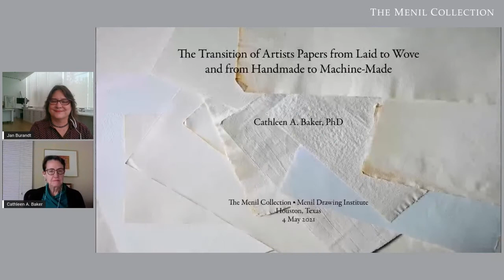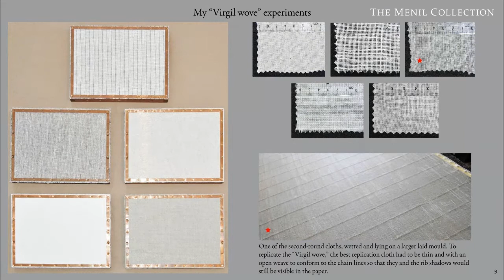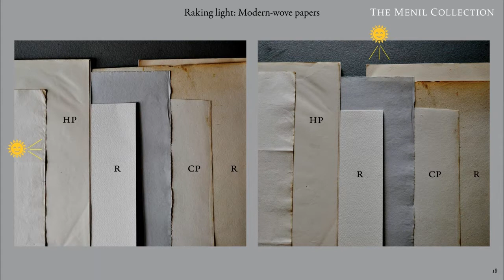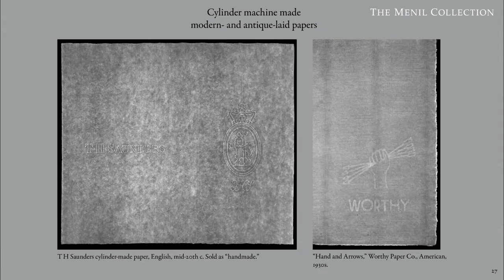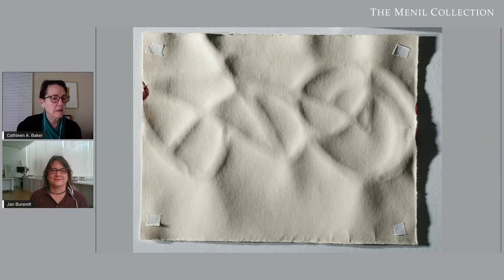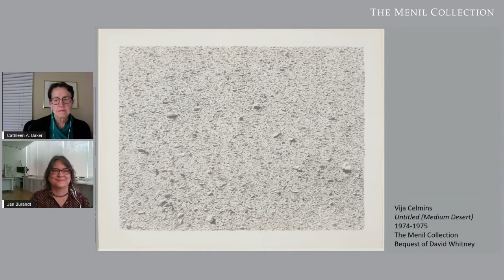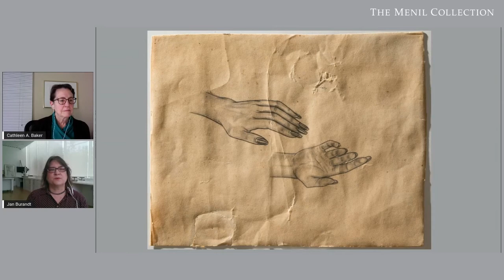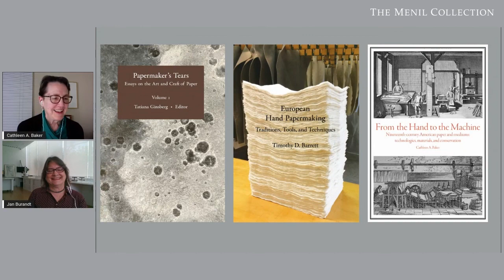On Drawing: Paper, A Foundation to Drawing with Jan Burandt and Cathleen Baker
The Menil welcomes Dr. Cathleen A. Baker, an accomplished paper conservator, author, and publisher, for a program on papermaking. Baker’s presentation considers the materials, processes, and technologies used in hand and machine papermaking. Depending on how paper is made, its working characteristics can vary greatly, which often influences the way artists choose their papers—that choice being the first step in creating a drawing. Through close looking at select artworks from the Menil Drawing Institute’s celebrated collection of drawings, Jan Burandt, Paper Conservator at the Menil Drawing Institute, joins Baker for a discussion illuminating the differing characteristics between handmade and machine-made papers

About the Speakers:

Dr. Cathleen A. Baker taught paper conservation at the State University of New York’s Cooperstown/Buffalo graduate program in art conservation from 1978–1993, after which she researched her book, "By His Own Labor: The Biography of Dard Hunter," published in 2000 in both a limited, hand-printed edition and a trade edition. From the University of Alabama, she has both an MFA in the Book Arts Program, taking courses in letterpress printing, typefounding (with R. Stanley Nelson), papermaking, and bookbinding, and a PhD in Communication Studies. From 2005 to 2016, Baker was a paper and book conservator at the University of Michigan Library, retiring as conservation librarian emerita. Her imprint, The Legacy Press, established in 1997, focuses on the printing, paper, and bookbinding arts. Since 2007, books published by The Legacy Press have received national and international acclaim. Currently, Baker has nine titles in preparation for publication in 2020/2021.

About the series:
On Drawing is a new initiative of the Menil Drawing Institute. Each year, several programs address topics ranging from the history, theory, criticism, and materiality of drawing. Leading academics, curators, and experts in the field are invited to participate alongside Menil curators and conservators.

Public

Program of The Menil Collection, Houston, TX. May 4, 2021.